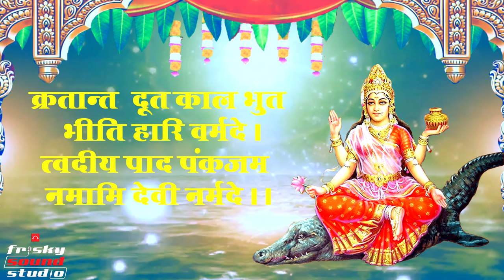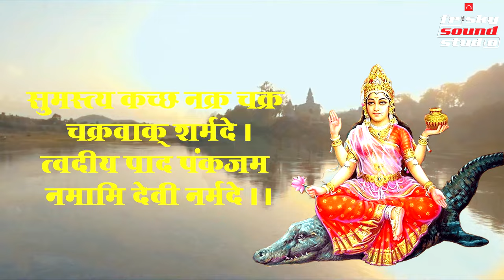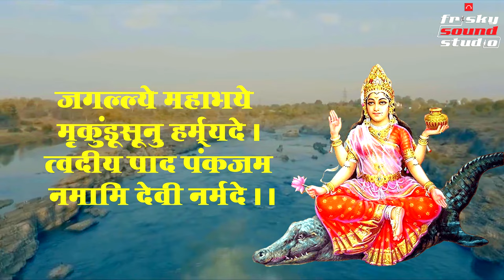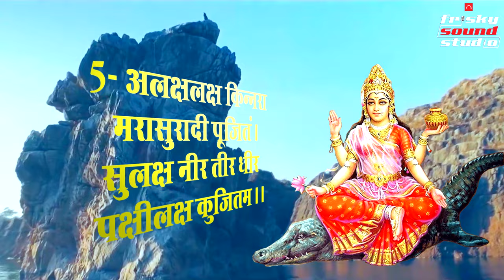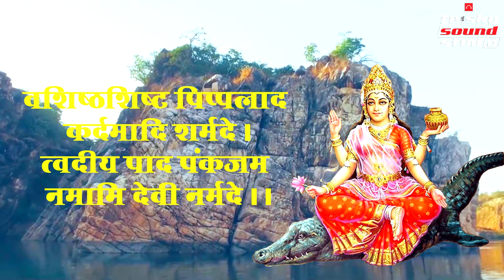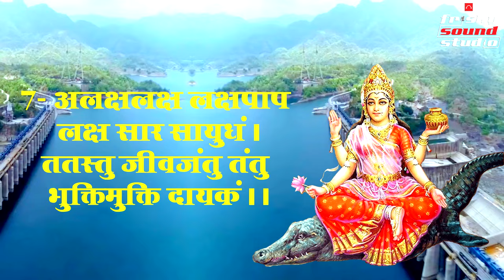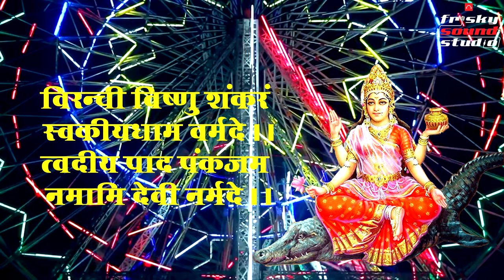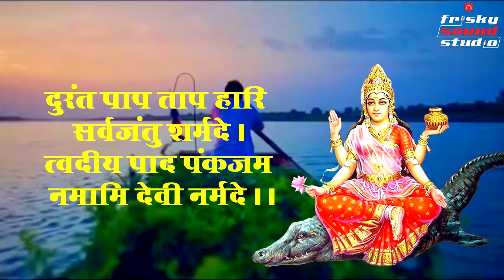Narmada Ashtak | नर्मदाष्टक | नर्मदे हर | Narmade Har | संतश्री नर्मदानन्द जी | Frisky Sound Studio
नर्मदाष्टक | नर्मदे हर | Narmadashtak | Narmade Har | संतश्री नर्मदानन्द जी | Frisky Sound Studio|

Song : Narmada Ashtak
Lyrics : Adi Shankaracharya -आदि शङ्कराचार्य
Singer - Composer : Sant shri Narmadanand ji Maharaj
Chorus - Gurumeet Singh - Poorvi
Music | Audio | Video -
**  Frisky Sound Studio **